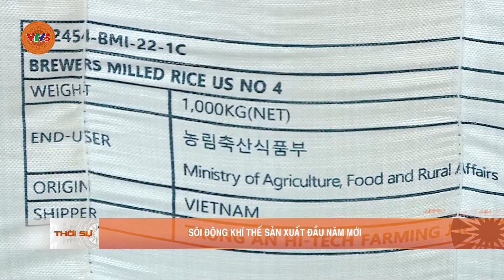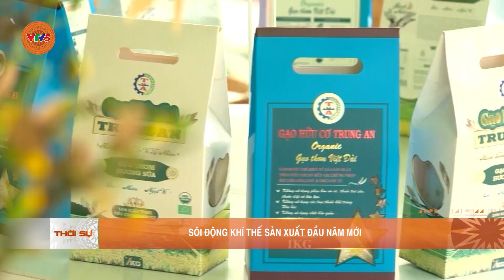SÔI ĐỘNG KHÍ THẾ SẢN XUẤT ĐẦU NĂM MỚI | VTV5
Ngay trong ngày Mùng 6, nhà máy này phải tăng tốc chế biến từ 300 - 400 tấn gạo để kịp giao cho khách hàng. Doanh nghiệp rất phấn khởi, vì thị trường xuất khẩu đang thuận lợi, đơn hàng tăng mạnh.